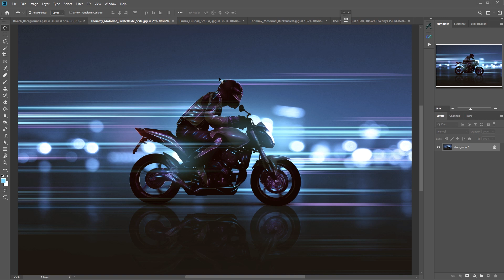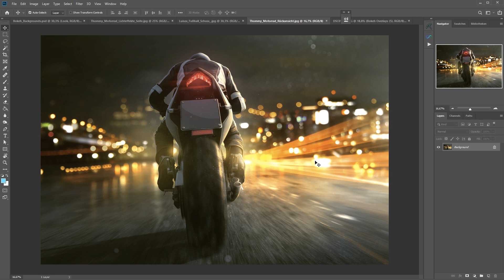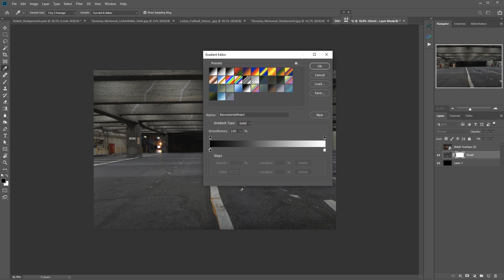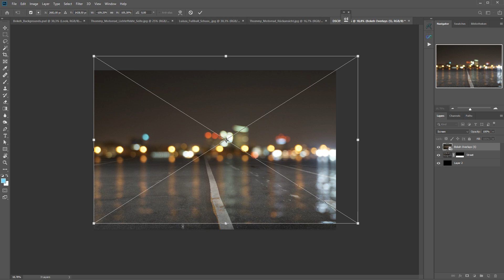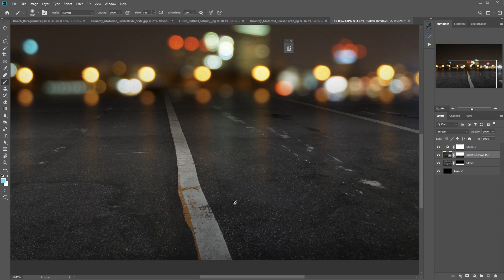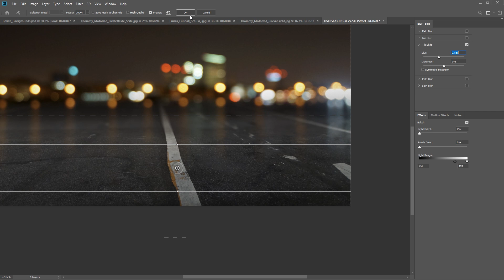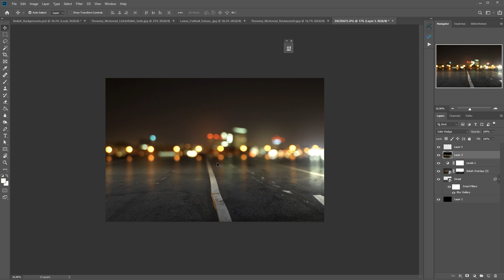How to create stunning bokeh backgrounds | Photoshop Tutorial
I'll show you how i create nice bokeh background effects for my images.